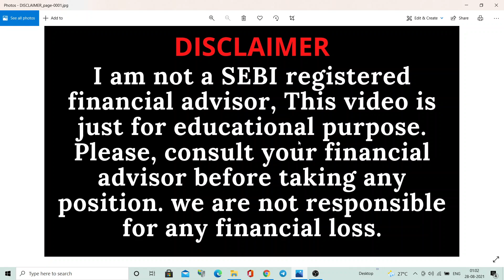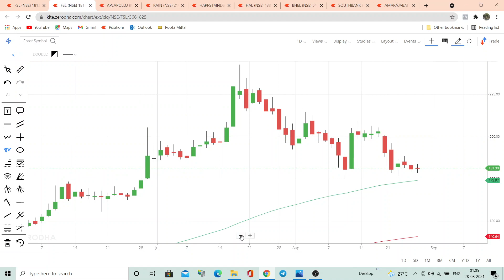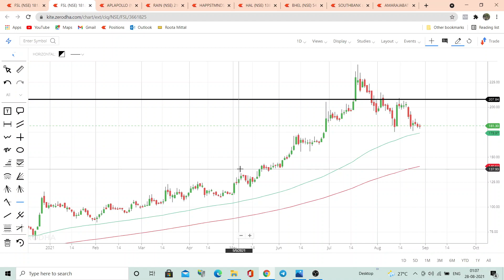FSL SHARE NEWS | FIRSTSOURCE SOLUTION SHARE LATEST NEWS | FIRSTSOURCE SOLUTION SHARE NEXT SUPPORT